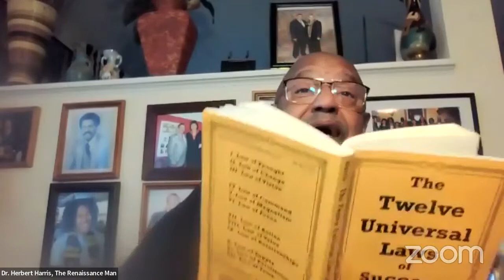Dr. Herbert Harris: The Law of Thought, Pt. 1